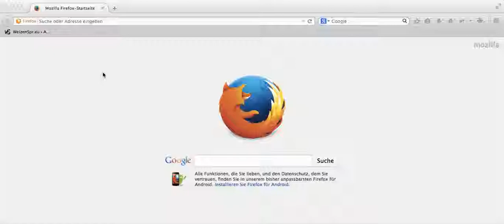WordPress Login with TLS Client Authentication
WordPress login secured with additionally required certificate-based TLS client authentication.